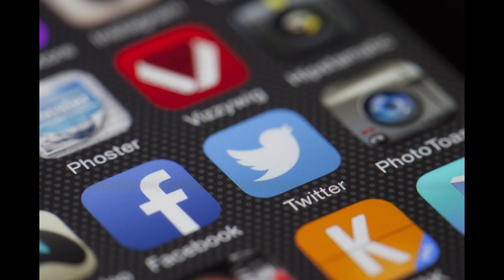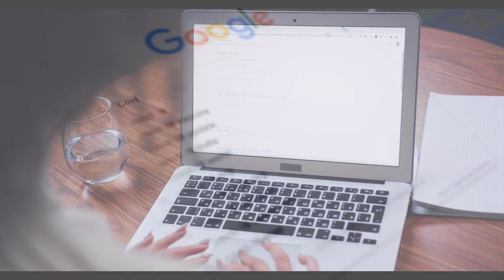What is server ? ? | server kya hota hai | server explained in hindi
hello friend's
                            I am gaurav from jaipur.

                                        Server क्या है, एक सर्वर कोई Computer program या device है. जो अन्य कंप्यूटरों को data प्रदान करता है. यह system को स्थानीय क्षेत्र नेटवर्क (LAN) या internet पर विस्तृत क्षेत्र नेटवर्क (WAN) पर data प्रदान कर सकता है. सर्वर को हम Network पर computer का एक हिस्सा भी मान सकते है, जो network resources को manage करता है.

I upload motivational, biographies and success story in Hindi.
I hope that these videos can inspire you to follow your dreams in life.

I appreciate your visit to channel. Thank you :)